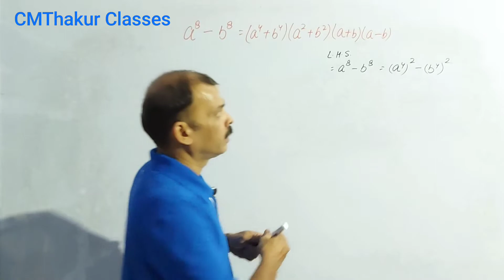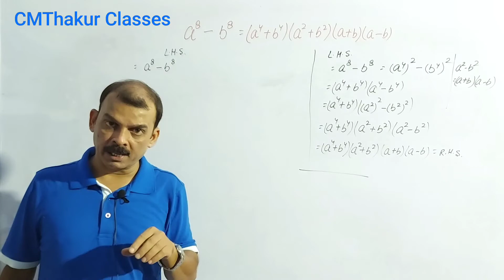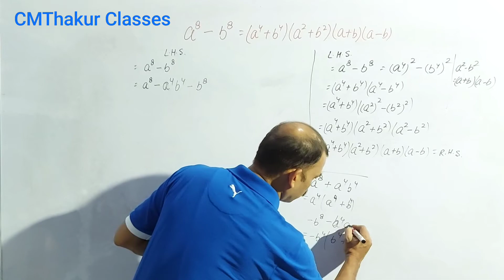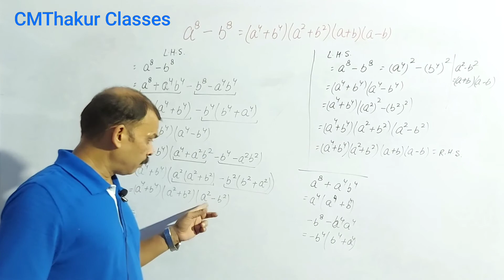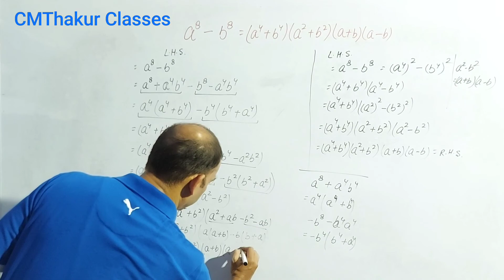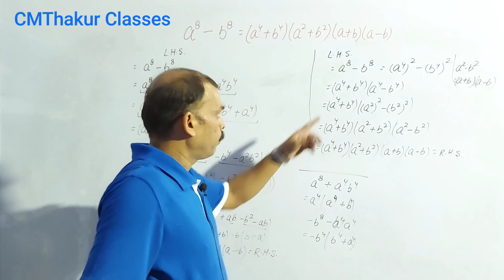a8-b8 = (a4+b4)(a2+b2)(a+b)(a-b) || Important Algebraic Formulae || CMThakur Classes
algebra formula
algebraic formulae
important algebra formula
algebra ke formula
algebra sutra
math ke sutra
math ka sutra
math formula
a+b square
a+b)2
a+b cube
a+b)3
a plus b ka sutra
a plus b ke sutra
a plus b ka formula
a plus b ke formula
a-b square
a-b)2
a-b cube
a-b)3
a minus b ka sutra
a minus b ke sutra
a minus b ka formula
a minus b ke formula